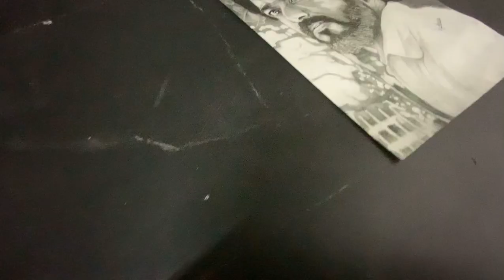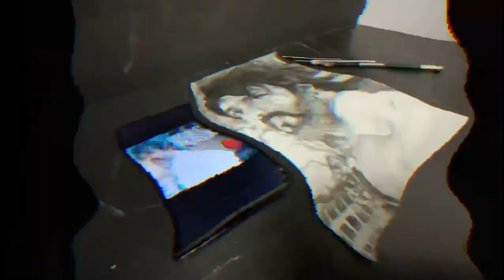Drawing Thalapathy Vijay || Leo || Ordinary Person || Time-Lapse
Hello guys welcome Back to another video…So in this video I’m going to reveal Thalapathy Vijay Drawing through a Timelapse video…Do watch till end..Tutorial videos of this drawing is already uploaded…Do click on this links to watch them….

Materials used-
* ARTLINE DRAWING PENCILS
* WOLPIN DRAWING PENCILS
* CHARCOAL PENCIL (SOFT)
* TOMBOW MONO ZERO EARSER
* ELECTRIC EARSER
* KNEADABLE EARSER
* MAKEUP BRUSH (FOR BLENDING)

Be safe Be smiling 🙂…
Bye bye 👋….

About-
thalapathy vijay drawing,
thalapathy vijay,
vijay drawing,
vijay thalapathy drawing,
thalapathy drawing,
leo vijay thalapathy drawing,
vijay thalapathy outline drawing,
drawing vijay,
drawing,
master vijay drawing,
drawing tutorial,
thalapathy vijay master drawing,
how to draw vijay thalapathy,
thalapathy,
how to draw vijay,
vijay drawing easy,
pencil drawing,
vijay pencil drawing,
vijay thalapathy,
master vijay drawing easy,
leo vijay thalapathy,
vijay thalapathy drawing,
leo vijay thalapathy,
thalapathy vijay,
thalapathy vijay drawing,
easy vijay thalapathy drawing,
thalapathy drawing,vijay drawing,
thalapathy vijay outline drawing,
vijay thalapathy,
drawing,
leo vijay drawing,
dots vijay thalapathy drawing,
leo thalapathy vijay,
drawing vijay,
leo drawing,
leo movie vijay drawing,
vijay drawing easy